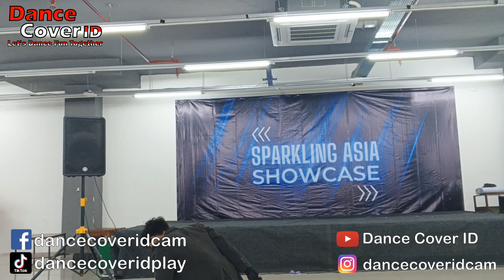IAM Dance Cover TXT at KPOP Random Dance Bogor Trade Mall 240623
Dancer : IAM
Cover : TXT
Event : KPOP Random Dance 2023 by Sparkling Asia